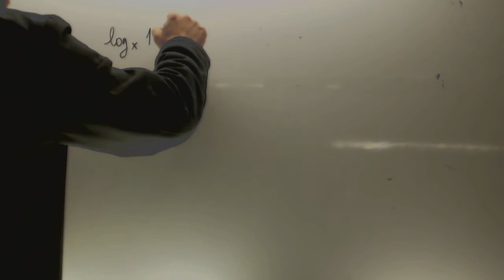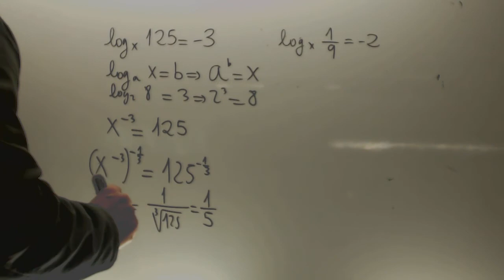Calcula la base de estos logaritmos Matematicas 1 Bachillerato Academia Usero Estepona